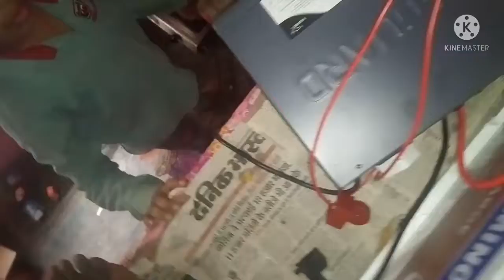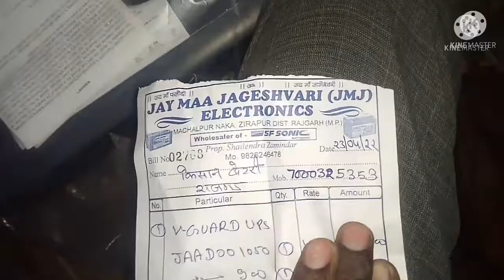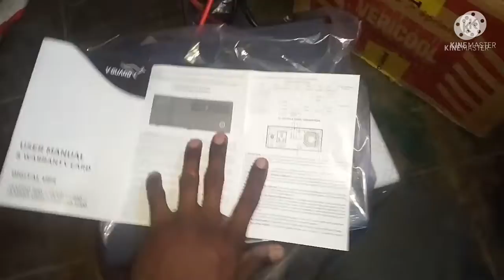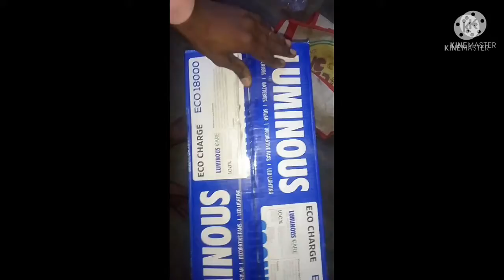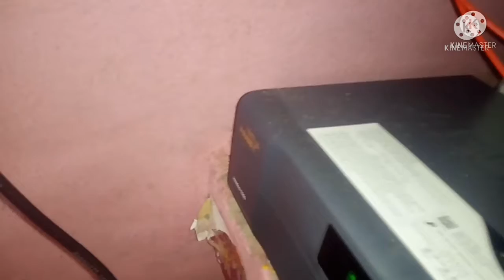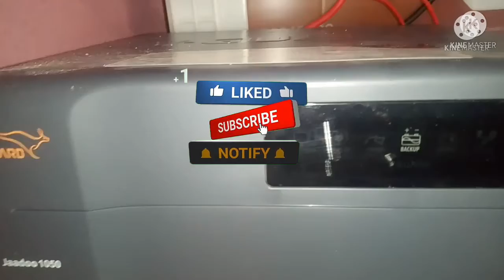inverter battery इनवर्टर बैटरी के साथ कनेक्शन करना सीखें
🌋hello welcome🌋
 🌐🌐friend Swagat hai aapka Apna YouTube channel🏇 happy electro by Vijay🏇 send Agar aapane abhi tak Hamare YouTube channel ko subscribe nahin kiya hai to please doston channel ko subscribe kar le aur sath mein share karna na Bhule friend is Waqt Mujhe aapki support ki Kafi jarurat hai kripya video ko fulvaj Karen video ko bilkul bhi scrap Karke na Dekhen

thanks for
 my watch video